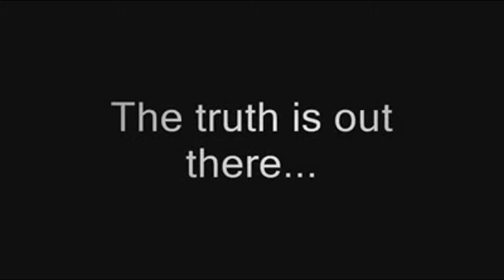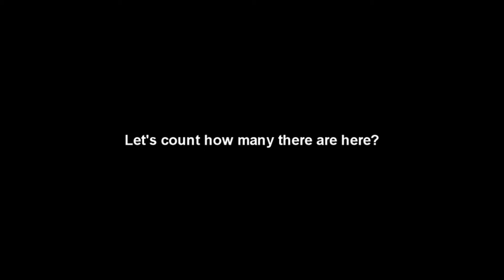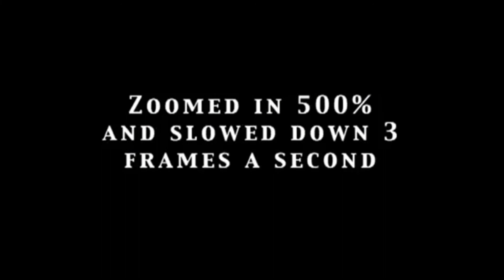Aliens Caught on Tape Compilation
Alien or Extraterrestrial life or a sentient and or relatively complex individual, an  extraterrestrial  or  alien ), is life that does not originate from Earth. These as-yet-hypothetical life forms range from simple bacteria-like organisms to beings with civilizations far more advanced than humanity. Although many scientists expect extraterrestrial life to exist, there is no unambiguous evidence for its existence so far.The science of extraterrestrial life is known as exobiology.
The science of astrobiology considers life on Earth as well, and in the broader astronomical context. In 2015,  remains of biotic life  were found in 4.1 billion-year-old rocks in Western Australia, when the young Earth was about 400 million years old. According to one of the researchers,  If life arose relatively quickly on Earth, then it could be common in the universe.

UFO

An unidentified flying object, or UFO, in its most general definition, is any apparent anomaly in the sky that is not identifiable as a known object or phenomenon. Culturally, UFOs are associated with claims of visitation by extraterrestrial life or government-related conspiracy theories, and have become popular subjects in fiction. While UFOs are often later identified, sometimes identification may not be possible owing to the usually low quality of evidence related to UFO sightings (generally anecdotal evidence and eyewitness accounts.

camera
strange
ufo
alien
creature